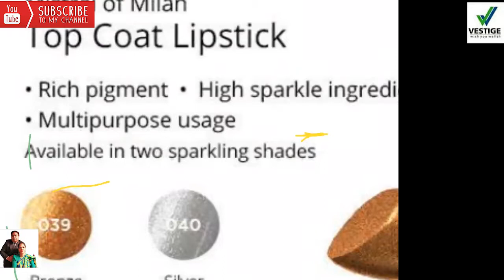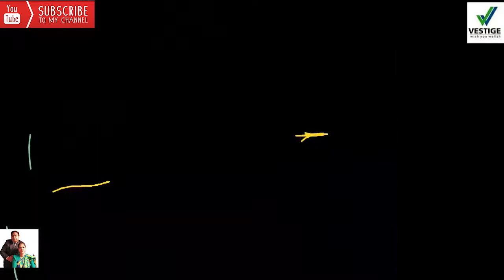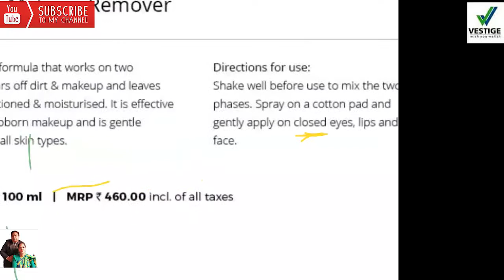Tips On Beauty And MOM Product Training Miss Anjali Kumari (Company Beauty Trainer)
this video is about beauty tips and training on vestige MOM products. how to use and apply MOM products for better result
vestige
networking